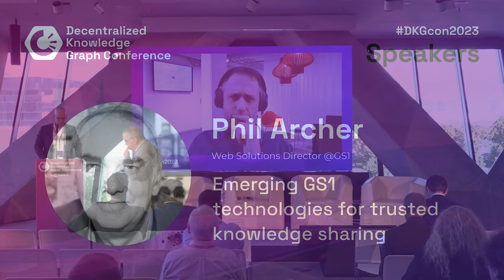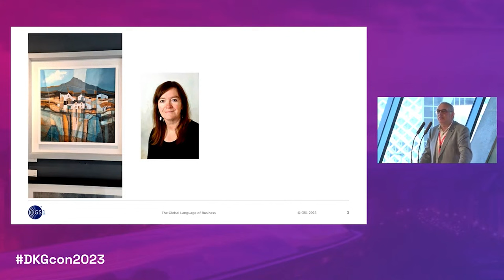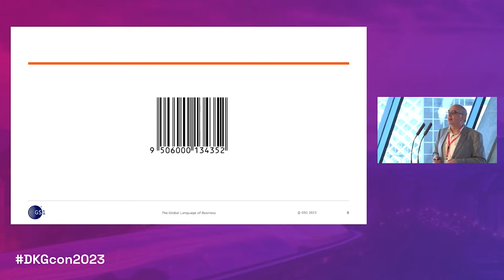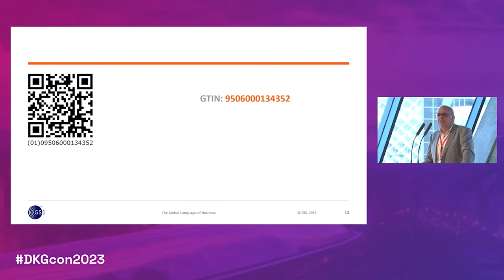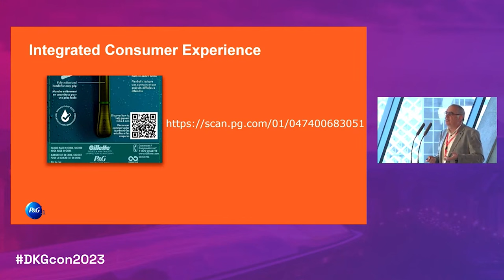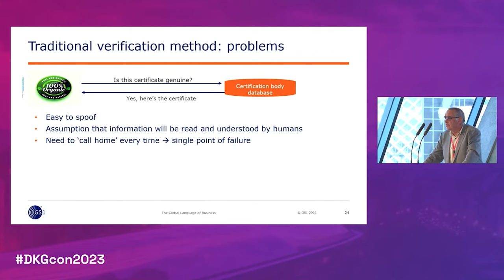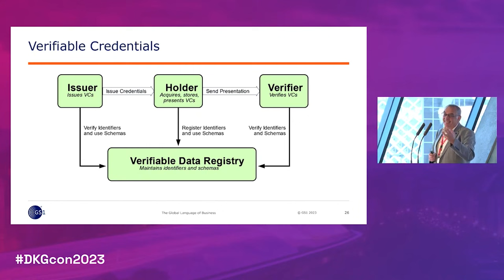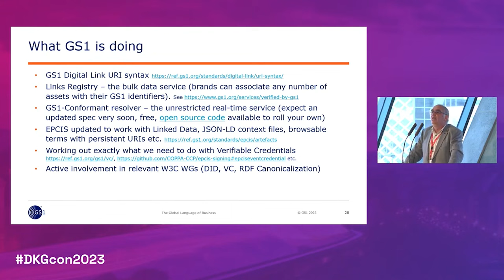DKGcon 2023 - Phil Archer: Emerging GS1 technologies for trusted knowledge sharing